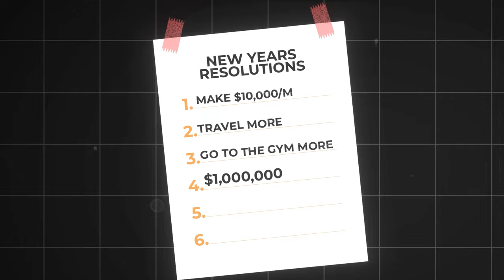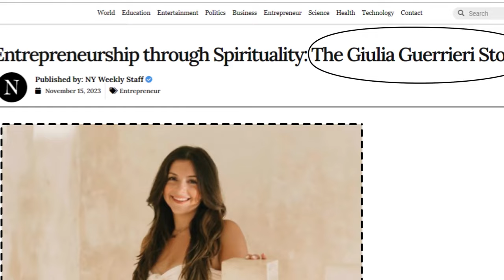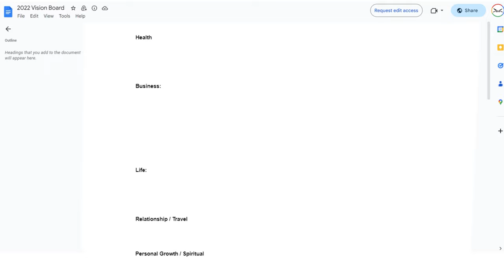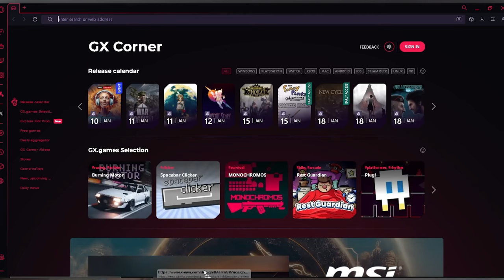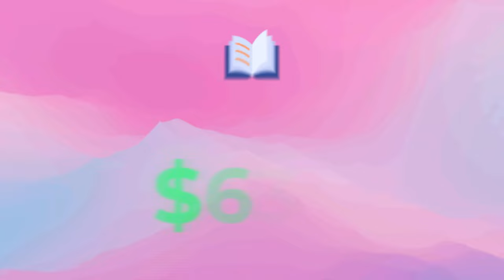How to Make a Vision Board in 2024 (Full Tutorial)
🎥 Ready to turn your CONTENT TO CASH?

The Easy Way To Achieve Your Goals in 2024

Over the years I have come to discover that my vision boards always come true. Today I break down the transformative process behind turning dreams into reality with a vision board. I'll guide you through the intricacies of manifestation, sharing my personal experiences and practical tips to empower you in creating vision boards that align with your goals. From selecting impactful images to infusing intention into every detail, this video provides a step-by-step guide. Also, gain insights into the mindset shifts that have contributed to my success and learn how to harness the power of manifestation to bring your dreams to life.

Creator CEO Favorites
➝ 🎙️ Equipment List

Topics this video covers: how to make a vision board,vision board 2024, how to make vision board on canva, how to make vision board at home, how to make a vision board 2024, 2024 goals, 2024 goal setting, 2024 goal planning, new year's resolution, how to become a content creator, how to become a content creator in 2024, how to get instagram followers, how to grow on instagram, how to get followers on instagram, instagram reels algorithm, how to sell on instagram, instagram growth 2024, instagram dm strategy, how to grow on instagram 2024, instagram 2024, how to make sales on instagram, how to make money on instagram, content creator tips, content creator course, make money online, online business, instagram funnel, how to set goals and achieve them